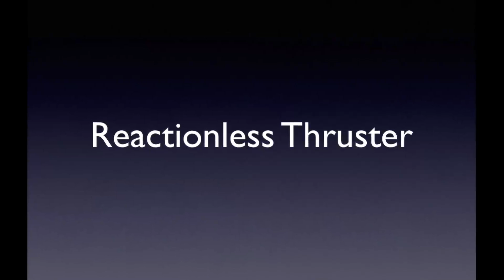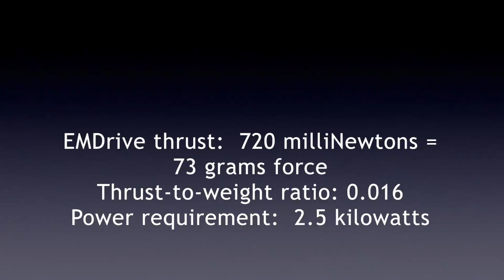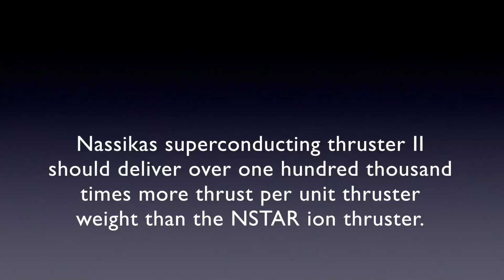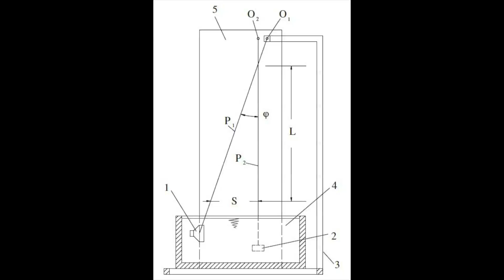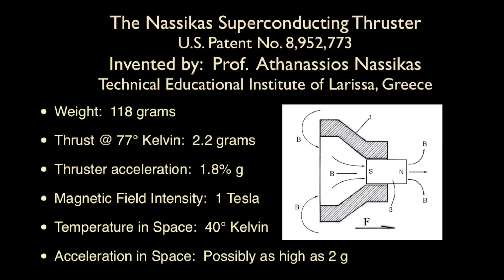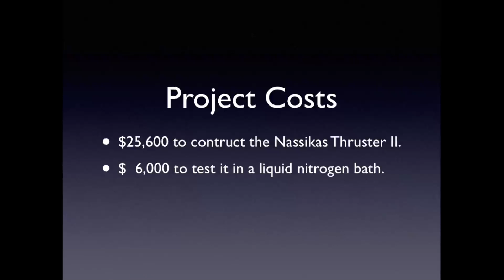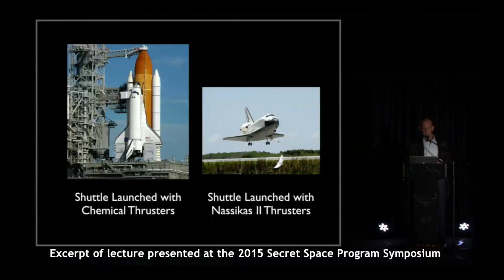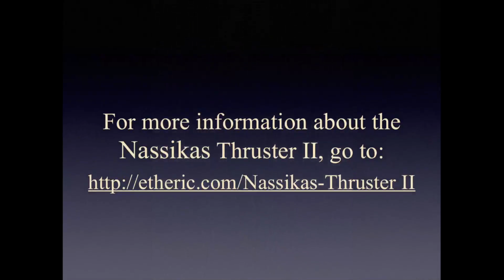Nassikas-thruster-video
Crowd funding project to build and test the Nassikas Superconducting Thruster II.  You can find our page at this link which will be active by April 2, 2016